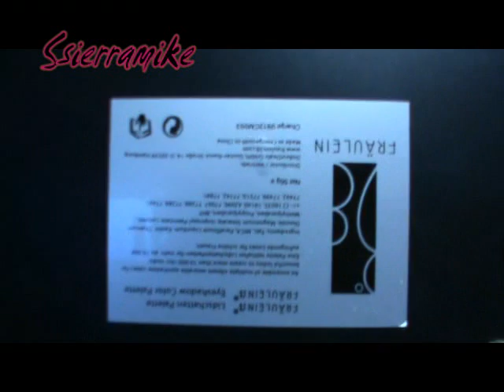Odi et Amo -Gennaio-Collaborazione con Sere88nere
Ed ecco il video in collaborazione con Serena sui nostri prodotti preferiti e bocciati del mese.Ho preso in prestito una piccola frase del carme di Catullo modificando però il significato letterale:-P
Spero vi siano utili i nostri video e vi rimando al prossimo:)
Ecco il link del canale di Serena:)